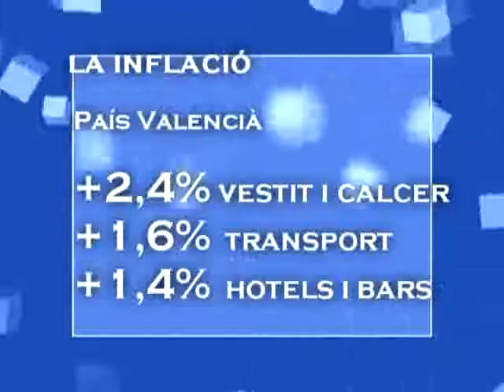La inflació arriba al 4'5%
L'encariment del petroli és el principal motiu pel qual els preus dels béns de consum han tornat a pujar.